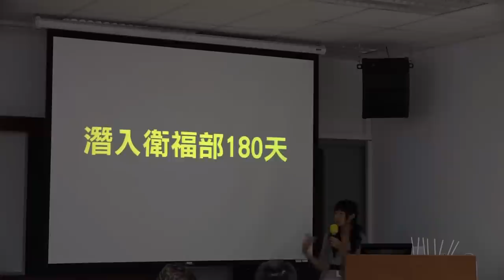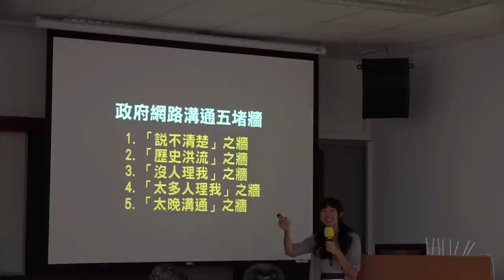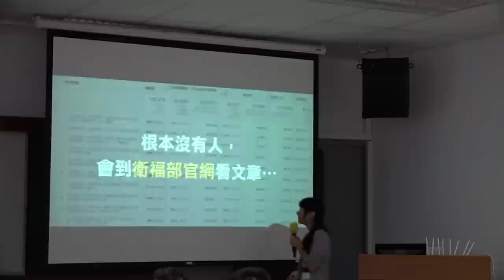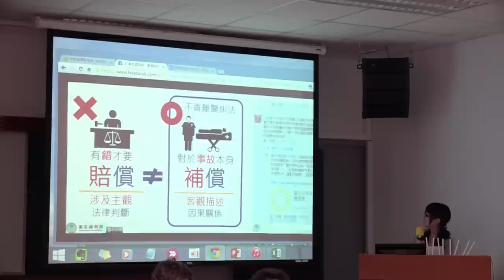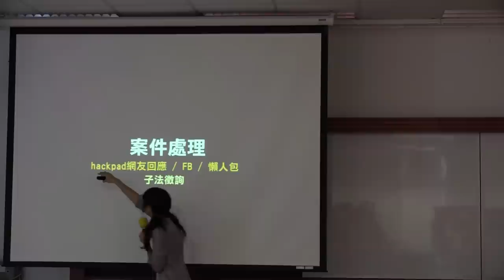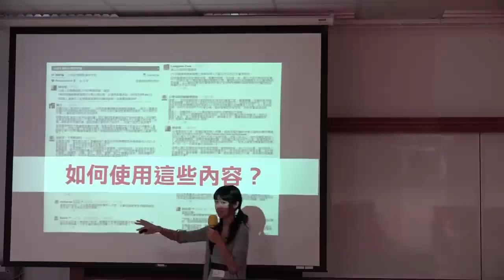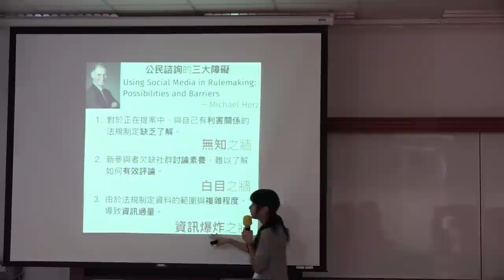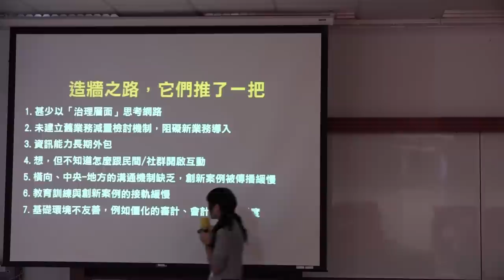羅佩琪：網路x溝通 「潛入衛福部 180 天」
羅佩琪 (Peggy)，病後人生│一站式服務網站長，分享「潛入衛福部 180 天」的觀察